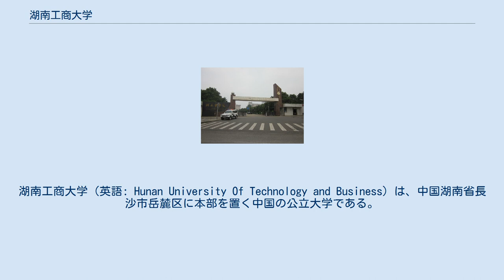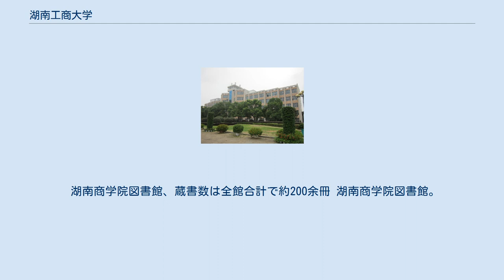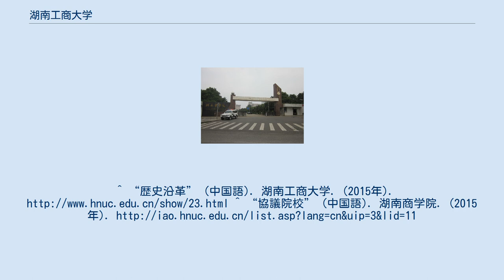湖南工商大学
湖南工商大学（英語: Hunan University Of Technology and Business）は、中国湖南省長沙市岳麓区に本部を置く中国の公立大学である。
1994年に設置された。
 旧称は湖南商学院。
2018年4月時点では、学校の面積は1340.61畝、建築面積は47万平方メートル、生徒数約1.6万余人、教職員1464人。
 第三教学楼 湖南商学院の起源となる長沙市軍管会貿易処幹部培訓班を長沙市政府が設立。
湖南省商業管理幹部学院·湖南商業高等専科学校が合併し「湖南商学院」設立。
2019年、名称を「湖南工商大学」に変更。
 湖南商学院図書館、蔵書数は全館合計で約200余冊 湖南商学院図書館。
 湖南省商学院教学楼。
 2014現在、全部で10余国20余大学・機関と交流協定を結んでいる。
^ “湖南工商大学簡介” (中国語). 湖南工商大学. (2018年4月9日). 2020年2月19日閲覧。
^ “歴史沿革” (中国語). 湖南工商大学. (2015年). ^ “協議院校” (中国語). 湖南商学院. (2015年).